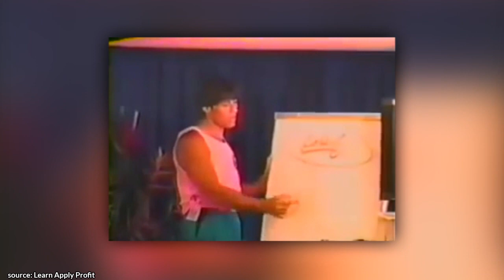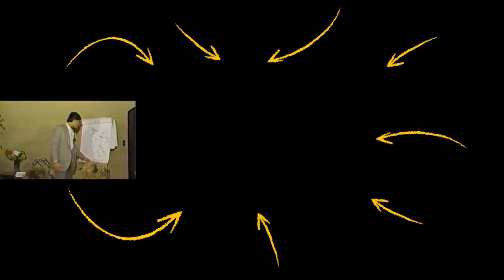Young Tony Robbins | With THIS CORE Principle You'll WIN in ANYTHING!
✎In today's video check out this speech about "With this core principle you’ll win in anything!" by Young Tony Robbins!

Much love,
Evan